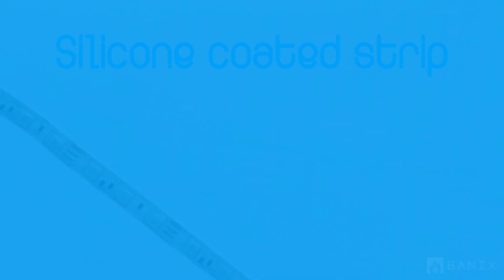Smart Multicolor Economic Strip Light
Cool your mind by selecting your own color that you like. Your strips contain 16 million colors and 256 brightness steps. So you can choose various colors from your own strips through the Vithamas home mobile app, which is available for Android and IOS mobiles.